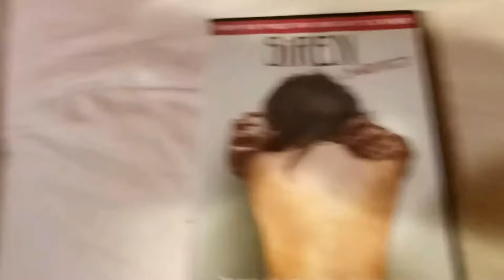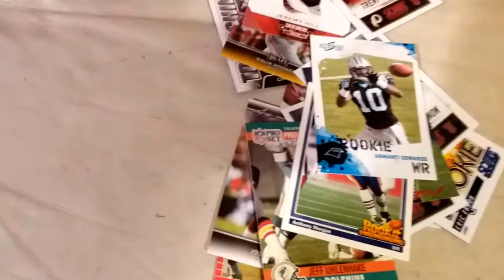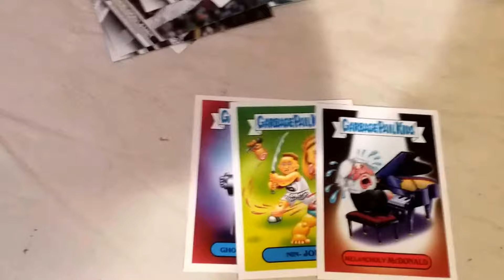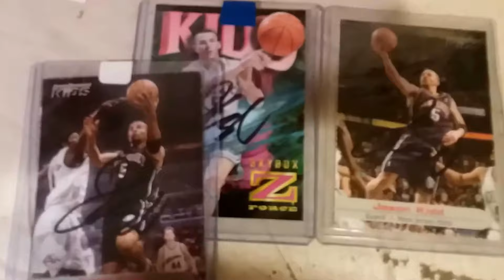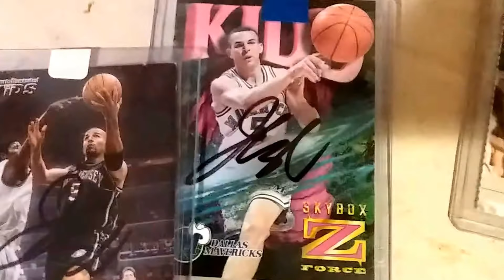Milwaukee Bucks IP recap and a few other random items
My first NBA game of the season and a few other items